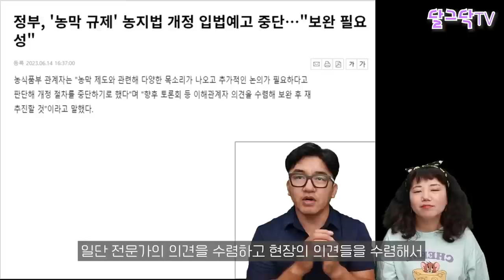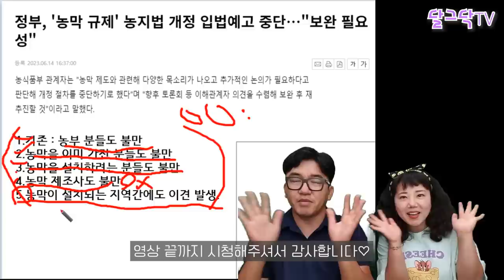농막 규제 관련법 전면 보류 확정!_농막 야간취침 허용_정책_규제 완화_농지법,숙박,한달살기_돈없이 시골집 구하기,귀농귀촌,전원주택,전원생활,귀촌부부,단독주택,세컨하우스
▶달그닥TV 소통 카카오톡 ㄴ 친구추가_ID로 추가 : ekfrmekr79(달그닥79) 로 검색하세요
▶달그닥TV 응원, 영상 제작 후원하기 : 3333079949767 카카오뱅크 임미옥
                                                                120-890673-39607 KEB하나은행 임미옥